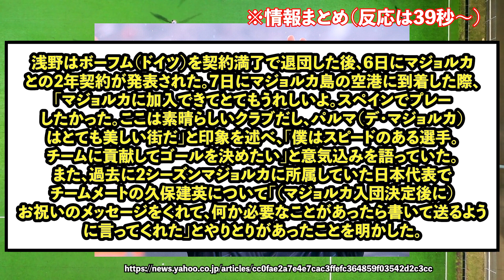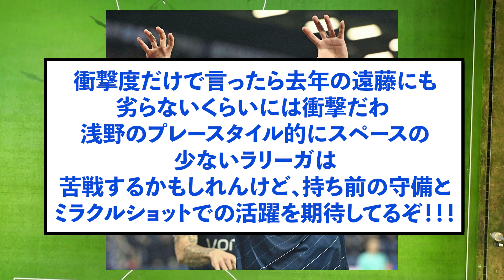【吉報】マジョルカ浅野拓磨さん、現地到着で意気込み大爆発！